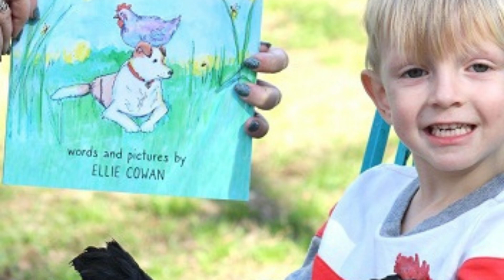Firefly at Madison Scenes of Beauty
Some of the sights around the Firefly to welcome you to take a class at our place.